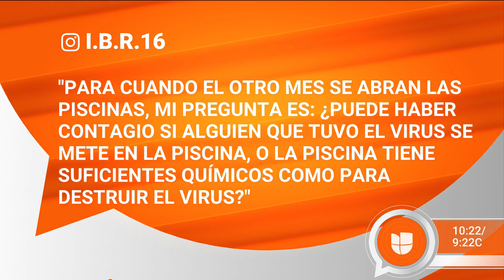¿Es buena idea reabrir en este momento hoteles y casinos en Las Vegas? | Dr. Juan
Después que el gobernador de Nevada revelara que planea abrir próximamente los casinos y hoteles de Las Vegas, argumentando que la economía necesita reactivarse, los médicos expertos del panel dieron su punto de vista sobre por qué no debería hacerlo, sobre todo para evitar una nueva ola de contagios masivos de coronavirus.